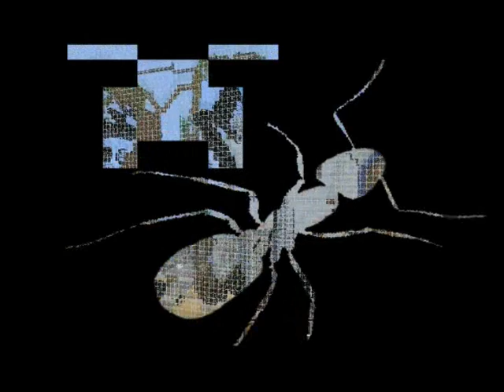Formiga Craft Ep. 10 - Achando e Catando Ferro!